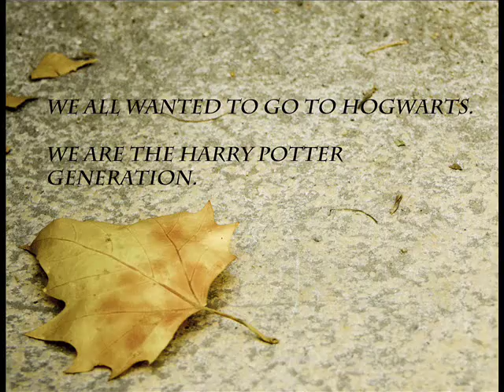Harry Potter Themes on Acoustic guitar Part 1 (Movies 1, 2, 3, 4)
Well, I've been thinking about making a video like this for a long time.
We all grew up with the Harry Potter series, and this is my childhood.

I wanted to make kinda a medley of some themes from the Harry Potter movies, I hope there aren't too meny mistakes because I tried to figure out the notes by ear! All the pictures are taken from the movie DVDs.

I recorded these tracks with audacity : )

I'll try to listen to the other themes in the other movies, and make other parts :)

1) The Philosopher's Stone - Prologue
2) The Philosopher's Stone - Hogwarts Forever
3) The Philosopher's Stone - Quidditch Match (ending)
4) The Chamber of secrets - Fawkes is reborn
5) The Prisoner of Azkaban - A Window to the Past
6) The Prisoner of Azkaban - Buckbeak's Flight
7) The Goblet of Fire - Harry in Winter
8) The Goblet of Fire - Hogwarts Hymn

Remember, we are the Harry Potter Generation Forever.